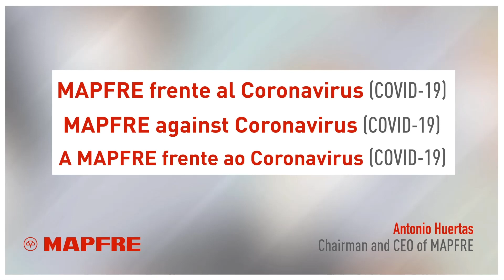MAPFRE frente al Coronavirus / MAPFRE against Coronavirus / MAPFRE frente ao Coronavirus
MAPFRE frente al Coronavirus (Covid-19) / MAPFRE against Coronavirus (Covid-19) / MAPFRE frente ao Coronavirus (Covid-19)